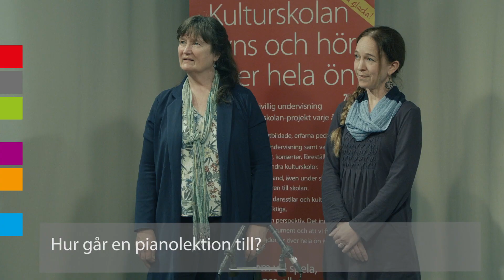13 Piano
Anna och Stina berättar om pianoundervisningen på Kulturskolan Gotland.